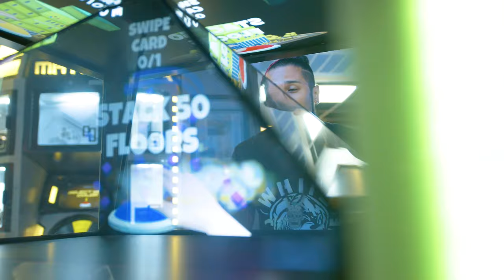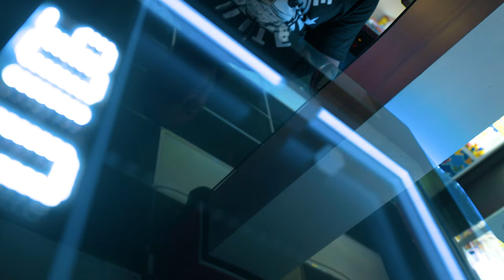Tell My Kids ft. Nicholas Whipps, Vontay Galaxy, & 00Slevin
Ojo's Official Video for 'Tell My Kids' ft. Nicholas Whipps , Vontay Galaxy, & 00Slevin.